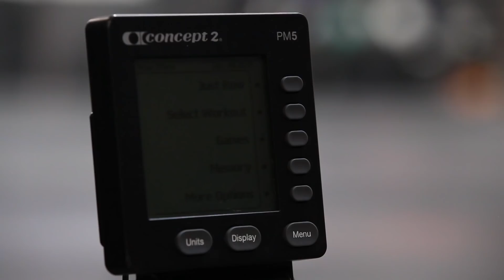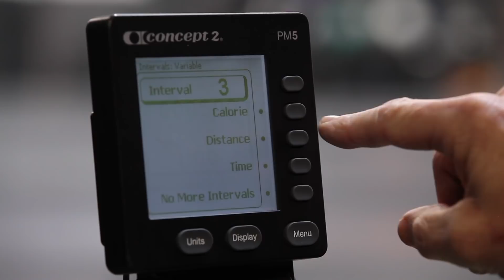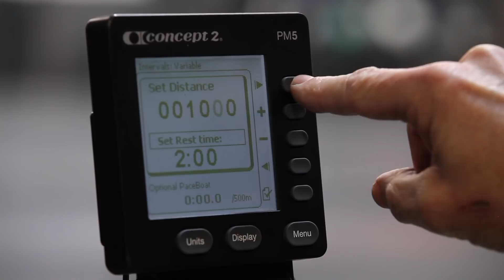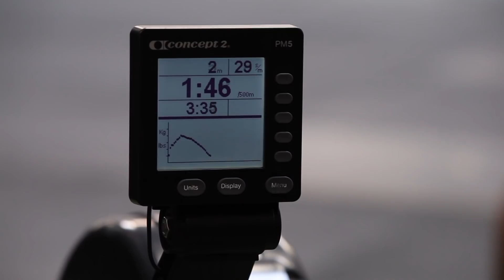Row'd Royalty 19.2 Workout Announcement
🏴 THE TRAINING PLAN - Become a PREMIUM member by joining the Dark Horse App where you'll get all our workouts + extra programming AD FREE: app.darkhorserowing.com

MY GEAR
(If you're buying any gear & you find value in our videos, please consider buying through our links as it helps us to continue bringing you great content)